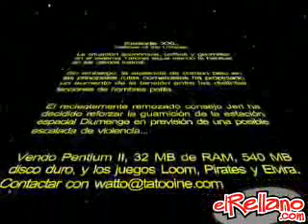Star Fame.wmv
A great video of elRellano.com